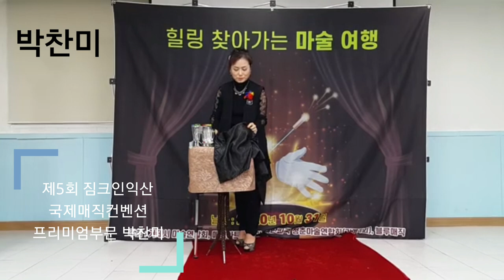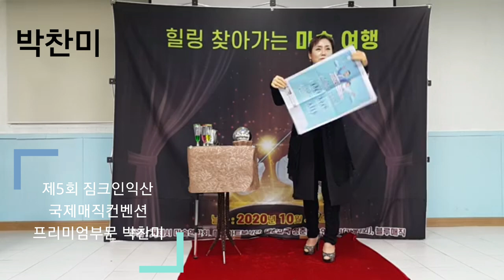제5회 짐크인익산 국제매직컨벤션 프리미엄부문 1 박찬미 PREMIUM 1 KOREA Park Chan Mi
주최주관 대한민국청춘마술연합회 JL MAGIC 사)축제예술문화협회